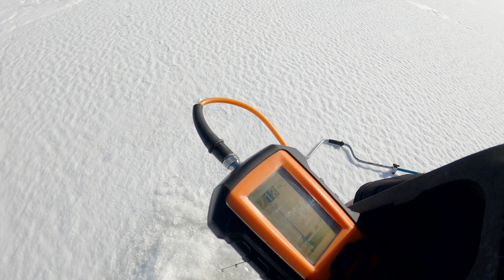Мартовский Судак оз Вселуг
Всем Привет! 20 марта, а мы снова на судака, едем в Пено оз.Вселуг, а что и как смотреть и оценивать вам.  Спасибо Всем!